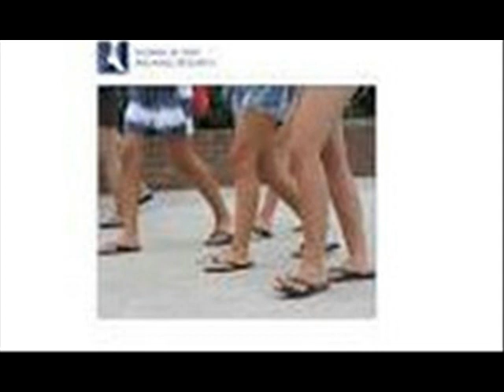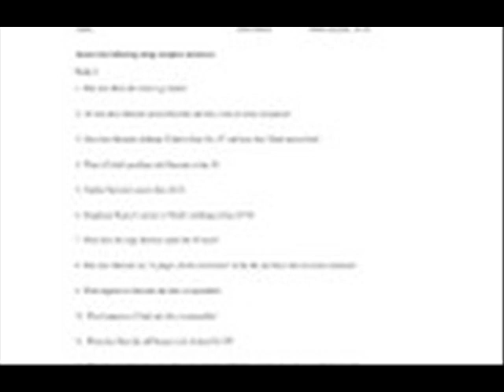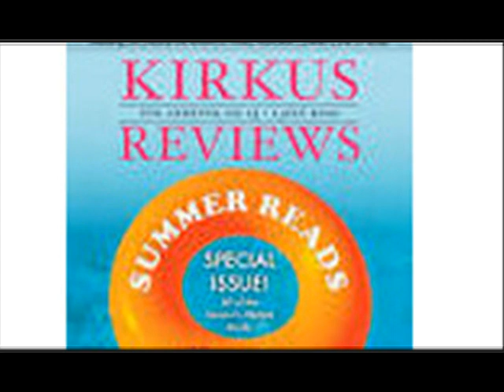A Slippery Misunderstanding Juliet stepped into the boat slowly one foot at a time Flip flops wer